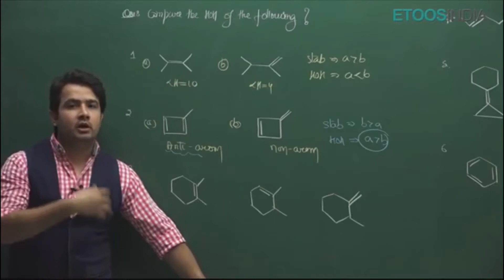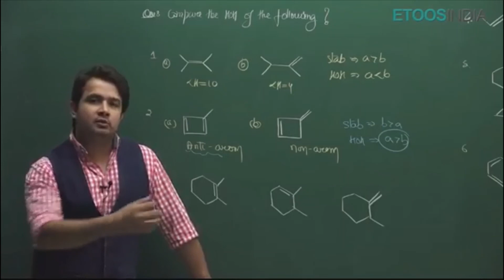MOTIVATION BY DT SIR PART -2 , EXCLUSIVE VIDEO , MUST WATCH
ALSO GO THROUGH OTHER UPLOADS OF THE CHANNEL